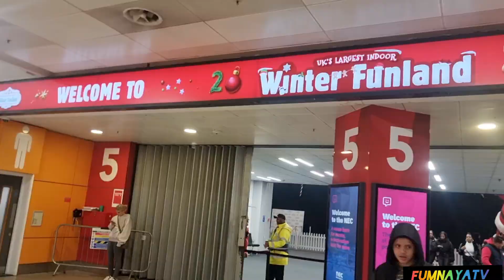Christmas Winter Fun Land